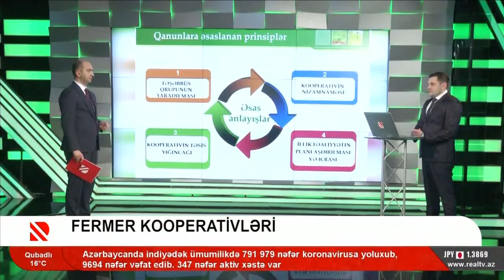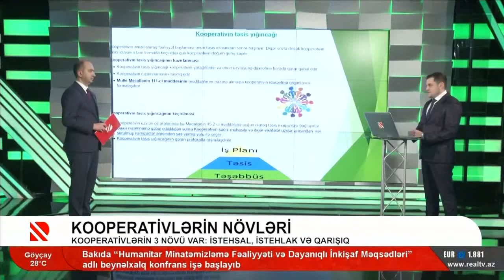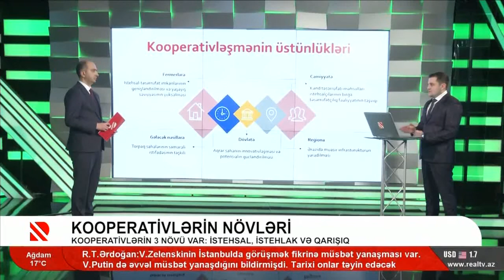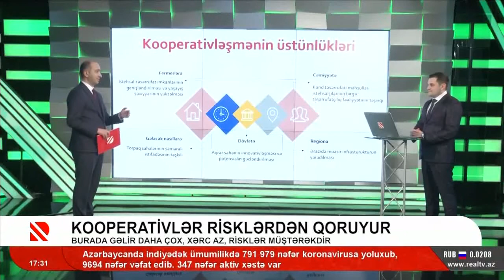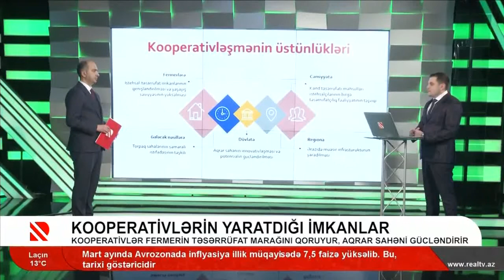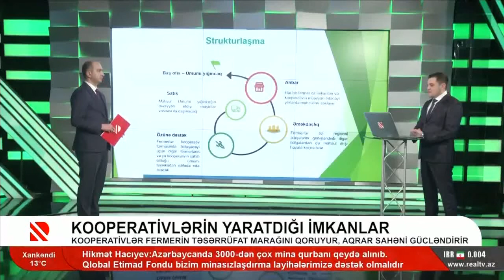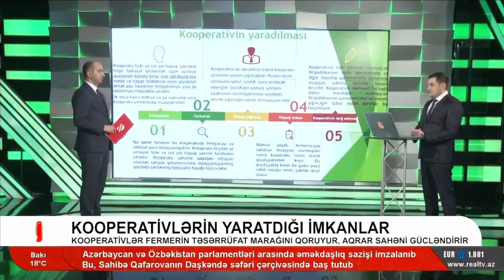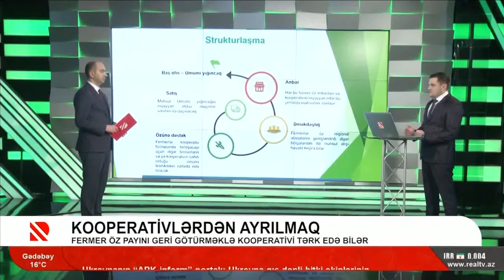Fermer kooperativləri və kooperativlərin yaradılması-Real